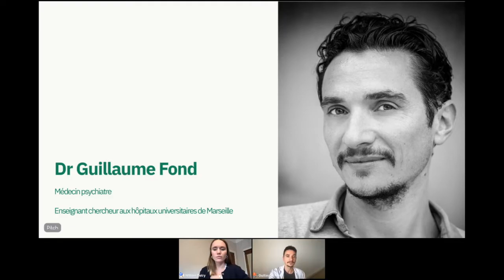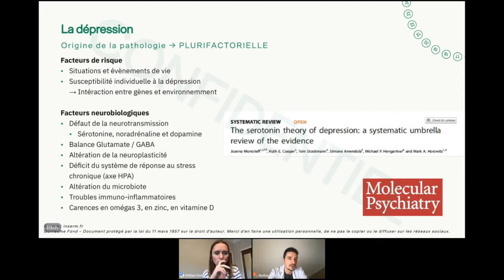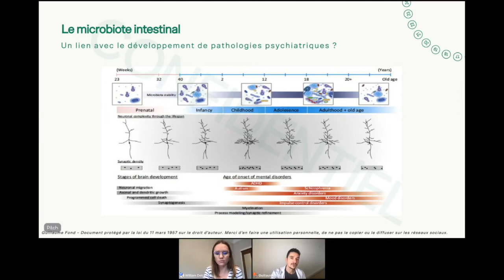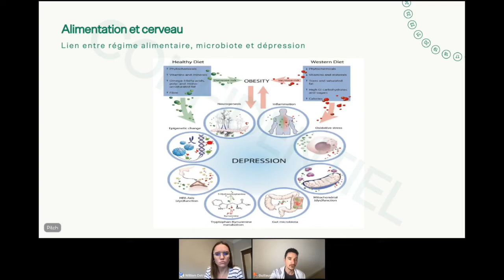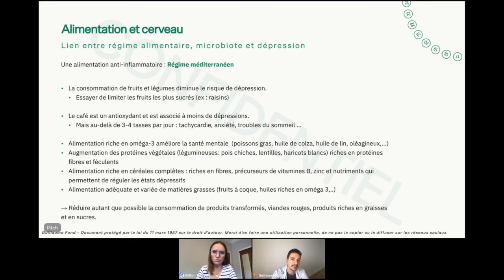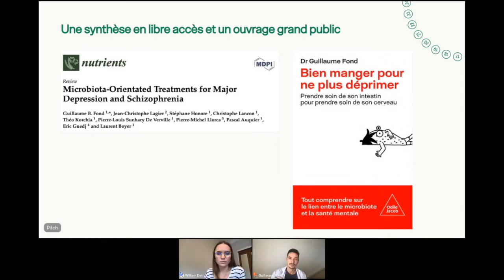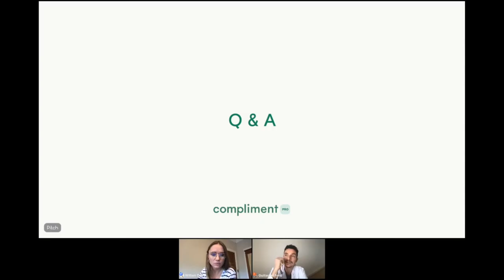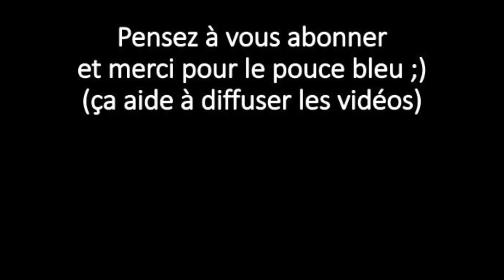Santé mentale et microbiote: le chainon manquant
Stress, anxiété, dépression, troubles du sommeil et de l'attention, quel est le rôle de notre microbiote dans le fonctionnement de notre cerveau ?